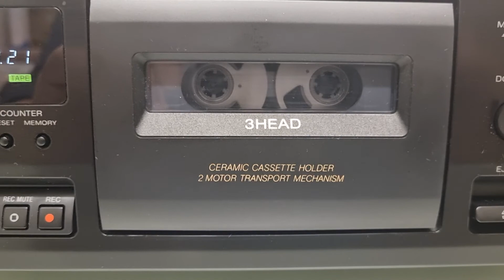SONY TC K415 DEMO